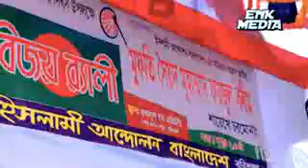Shayekhy chormonai..victory day lecture